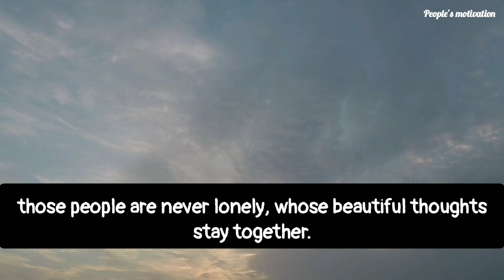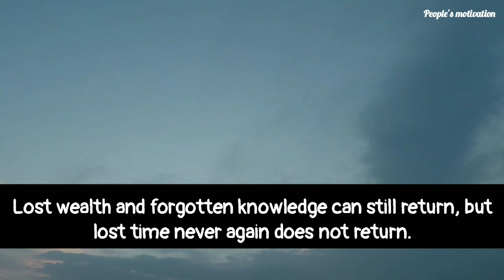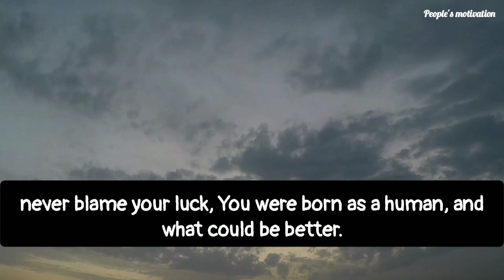These lovely lines will give a new direction to life | Best motivational speech